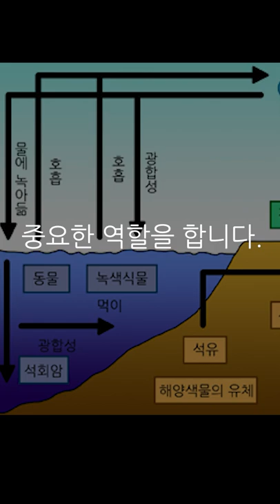피낭동물 - 00 살파 (Salp)